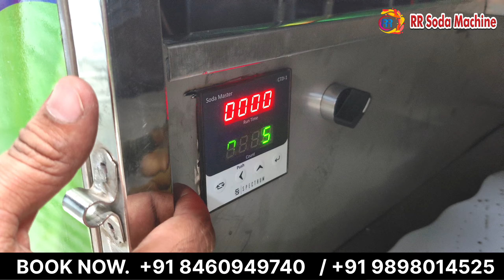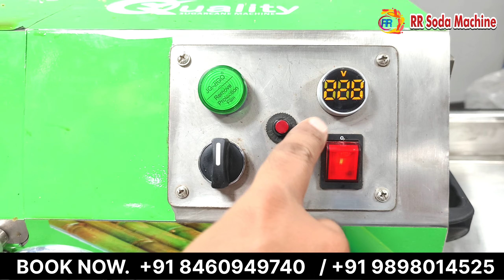All In One Juice Cart / Hygienic And Natural Juice Bar / Sugarcane Juice Cart / Sugarcane Machine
All In One Juice Cart / Hygienic And Natural Juice Bar / Sugarcane Juice Cart / Juice Cart / Trolley

शुरू कीजिए खुद का फ्रेंचाइज सोडा शॉप और बनाइए मार्केट में खुद को ब्रांड | हमारी कंपनी आप को पूरे इंडिया में कही पर भी इस प्रकार का सेट अप करने में मदद करेगी | ज्यादातर अगर आप किसी की फ्रेंचाइज लेते हो तो आप को बहुत सारा रॉयल्टी उन्हें देता पड़ता है | हमारी कंपनी आप को पूरा इंटीरियर और शॉप को तैयार करने में पूरा सपोर्ट करेगी जिससे आप खुद की फ्रेंचाइज कम लागत में शुरू कर सकते हो|

We are Manufacturer of Soda Fountain Machine, Soda Pet Bottle Filling Plant, Softy Ice Cream Machine, Sugarcane Juice Crusher in Ahmedabad, Gujarat.

Visit Us : Narol,Ahmedabad, Gujarat

We have 3 categories in Soda Machines

1. Soda Shop Fountain Machines.
2. Non Electric Soda Machines.
3. Soda Mobile Van Machines.
4. Soda Machine Tata Ace Model.

OUR SODA FOUNTAIN MACHINE RANGE:

01. 4 + 2 SODA SHOP FOUNTAIN MACHINE.
02. 6 + 2 SODA SHOP FOUNTAIN MACHINE.
03. 6 + 2 + 1 SODA SHOP FOUNTAIN MACHINE.
04. 8 + 2 SODA SHOP FOUNTAIN MACHINE.
05. 8 + 2 + 1 SODA SHOP FOUNTAIN MACHINE.
06. 10 + 2 + 1 SODA SHOP FOUNTAIN MACHINE.
07. 12 + 2 + 1 SODA SHOP FOUNTAIN MACHINE.
08. 20 + 2 + 1 SODA SHOP FOUNTAIN MACHINE.

OUR MOBILE VAN SODA MACHINE RANGE:

01. 4 + 2 MOBILE VAN SODA MACHINE.
02. 6 + 2 MOBILE VAN SODA MACHINE.
03. 8 + 2 MOBILE VAN SODA MACHINE.
04. 10 + 2 MOBILE VAN SODA MACHINE.

OUR NON ELECTRIC SODA MACHINE RANGE:

01. 1 NOZZLE NON ELECTRIC SODA MACHINE.
02. 1 + 1 NON ELECTRIC SODA MACHINE.
03. 1 + 2 NON ELECTRIC SODA MACHINE.
04. 1 + 3 NON ELECTRIC SODA MACHINE.

➡️ PETROL ENGINE SUGARCANE MACHINE
➡️ COOLING MODEL SUGARCANE MACHINE
➡️  SODA BOTTLE FILLING PLANT
➡️ SOFTY ICE CREAM MACHINE
➡️ SLUSH MACHINE
➡️ AUTOMATIC PANIPURI MACHINE
➡️ POPCORN MACHINE
➡️ COTTON CANDY MACHINE
➡️ ICE CREAM CHURNER ( ICE CREAM FACTORY )
➡️ ALL TYPE OF  SODA MACHINE SPARE PARTS

FOLLOW US ON:

FACEBOOK      ➡️ / rr soda machine

ADDRESS📌:

SURVEY NO, 287, PLOT NO - 2, GODOWN NO - 2, IQRA INDUSTRIAL PARK NR INDIAN PETROL PUMP, NAROL SARKHEJ HIGHWAY, NAROL, AHMEDABAD - 382405